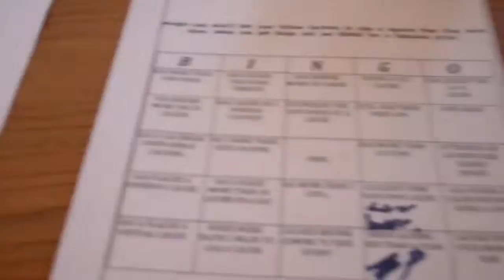[141] 10-10-10 Geocaching Event - 2010-10-10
Today I went to Napa for the 10-10-10 geocaching event.